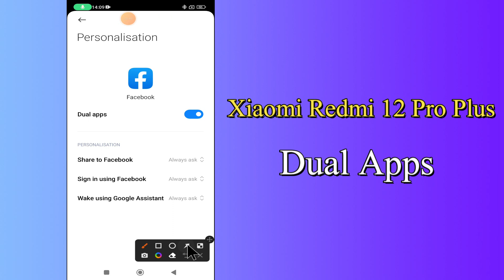How to Use Dual Apps Xiaomi Redmi Note 12 Pro Plus || Clone Apps || How to Create Dual/Clone Apps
How to Use Dual Apps Xiaomi Redmi Note 12 Pro Plus